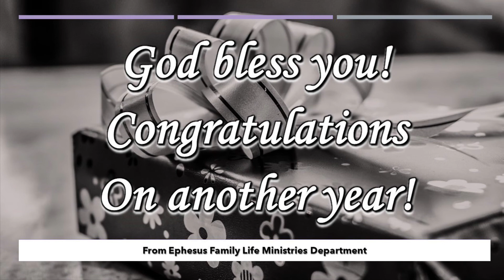February 2021 Birthdays and Wedding Anniversaries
Happy Birthday and Happy Anniversary to our members celebrating in February!!  God Bless you on another year!  From the Ephesus Church Family Life Department